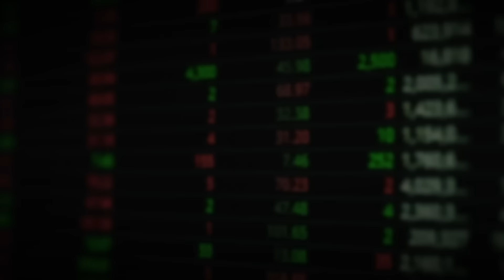테슬라 2차 폭발 시작된다. 시가총액 3경 이때 넘는다｜강정수 박사 풀버전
*본 영상은 6월 24일부터 6월 29일까지 방영된 강정수 박사님 출연 영상(1~4편)의 풀버전입니다. 시청에 참고하시기 바랍니다.(촬영일: 6월 19일)

▶도서 '테슬라 폭발적 성장 시나리오' 구매링크

00:57 "인류 역사상 가장 큰시장 열린다" 이 주식 시총 3경도 가능하다
24:52 "사상 유례없는 성장" AI, 자율주행, 로봇 다 가진 이 주식, 결국 시총 1위된다
43:33 "테슬라 앞장 서" 미국이 중국 짓누르기 위해 준비하는 비장의 카드
47:11 일론 머스크가 숨겨온 속내. 테슬라는 앞으로 여기서 돈 긁어모은다
56:48 "닷컴버블 비교 불가" 엔비디아 애플 다음 AI '이 주식' 뜬다. 반드시 붙들어라

4. 카카오톡 선물하기